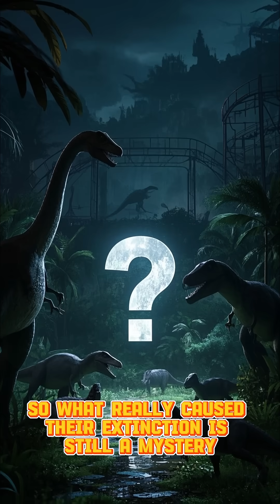Did an Asteroid Really Wipe Out the Dinosaurs?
For over a century, scientists have debated the cause of the mass extinction event that wiped out the dinosaurs. One theory has dominated the discussion: a massive asteroid impact that struck the Earth, triggering a global cooling effect and ultimately leading to the demise of the dinosaurs. But is this theory really supported by the evidence? In this video, we'll delve into the science behind the asteroid impact hypothesis and explore the alternative explanations for the dinosaurs' disappearance. From the geological record to the latest research, we'll examine the evidence and separate fact from fiction. Was it really an asteroid that wiped out the dinosaurs, or is there more to the story?